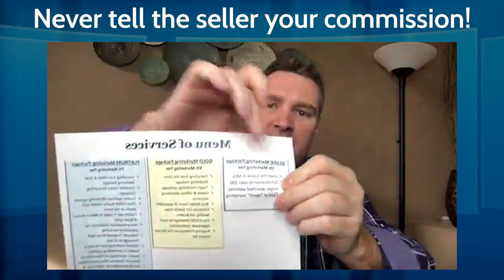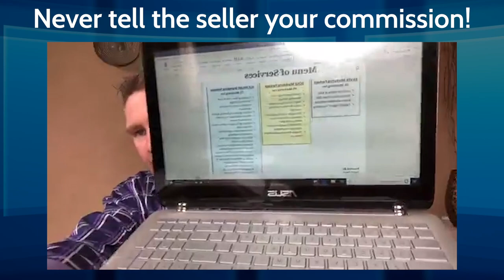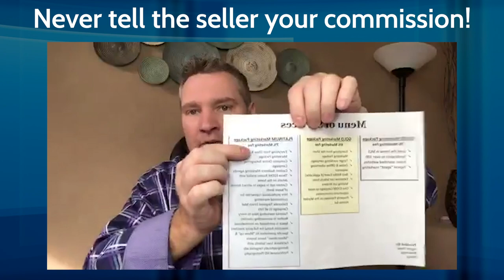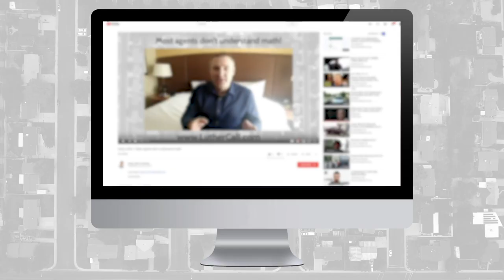Greg Luther // Never Tell The Seller Your Commission!